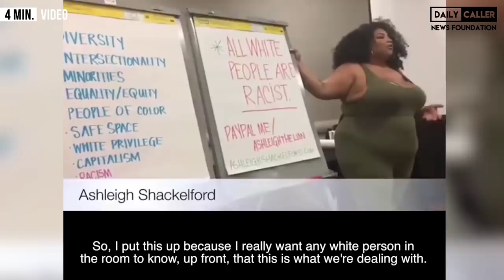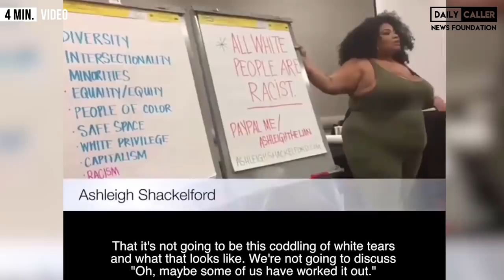Black Woman Says Time Is Racist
A black woman giving a Ted talk says time is racist and controlled by white people. She also says obesity is racist.